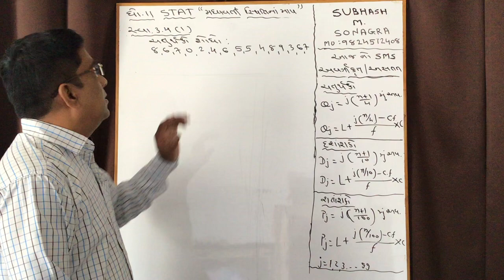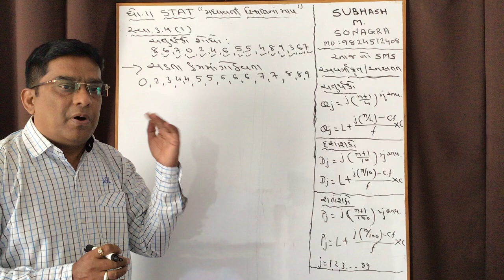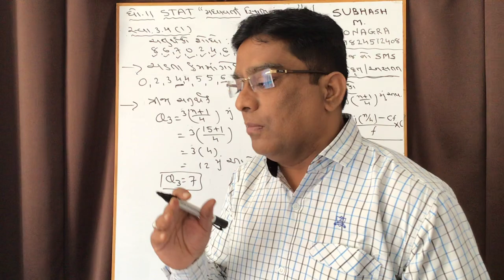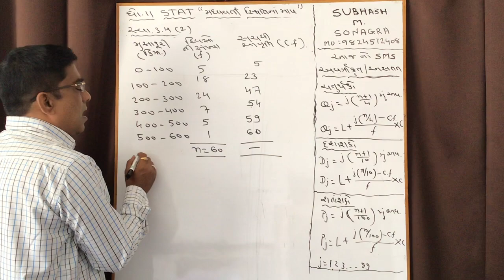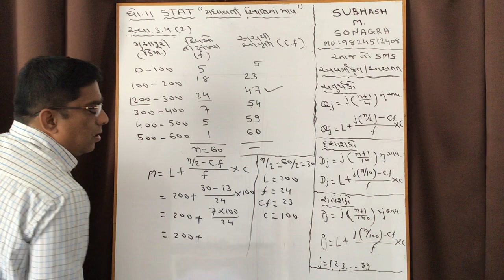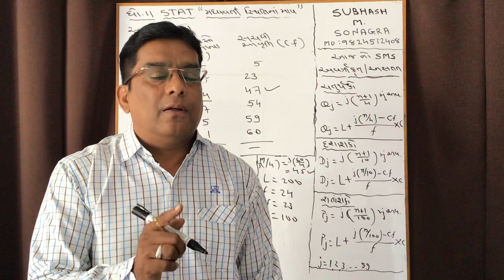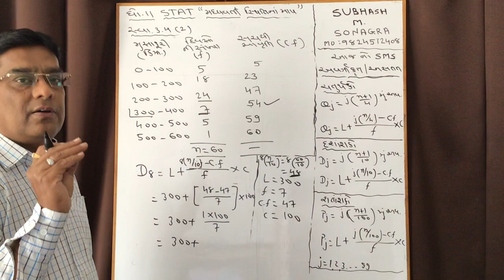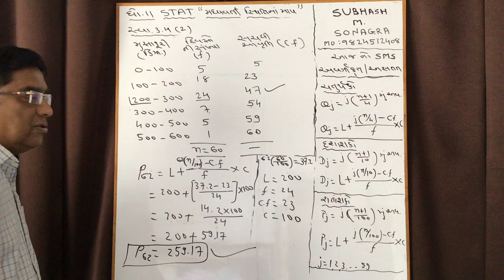SVIS 31 08 11GM STAT PART1